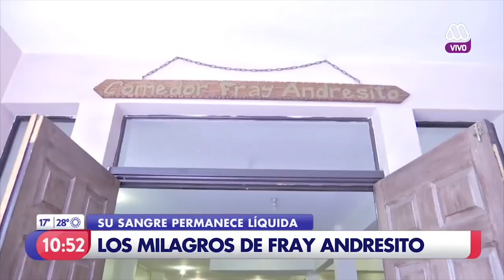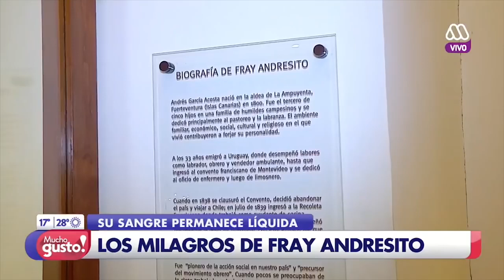Los milagros de Fray Andresito - Mucho Gusto (Mega, 2016)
Programa "Mucho Gusto" de Mega, año 2016.